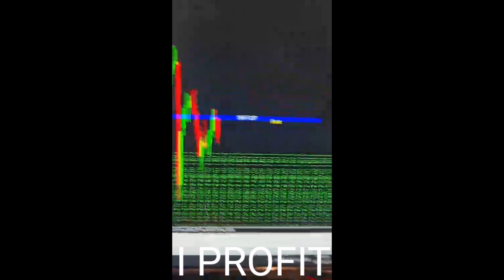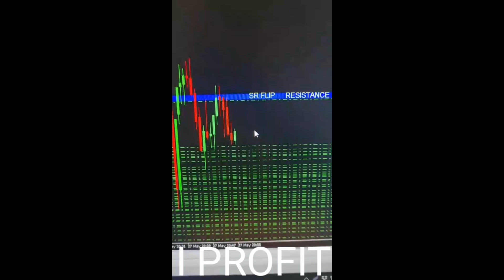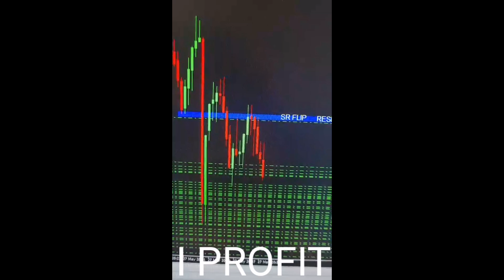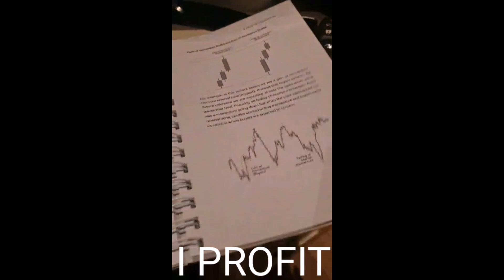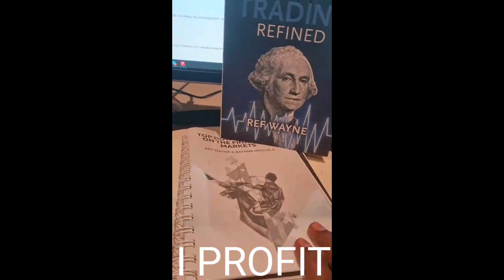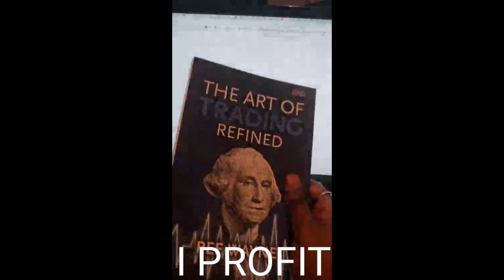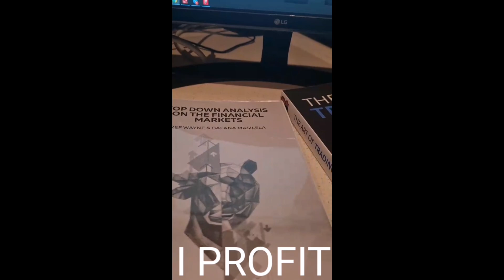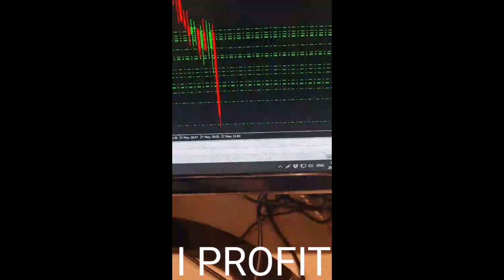How to Correctly Trade S/R FLIPS!!! Indeed tend to make Good Sniper Entries & Reviews his New Book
Check Out!!! How to become a Millionaire

Disclamier: Trading foreign currencies can be a challenging and potentially profitable opportunity for investors. However, before deciding to participate in the Forex market, you should carefully consider your investment objectives, level of experience, and risk appetite. Most importantly, do not invest money you cannot afford to lose.

A trader Helping fellow traders

Good Trading Journey for you

you can be profitable

keep grinding

stay cool